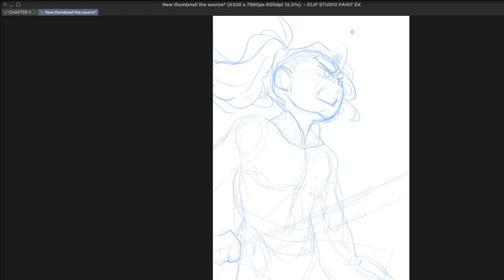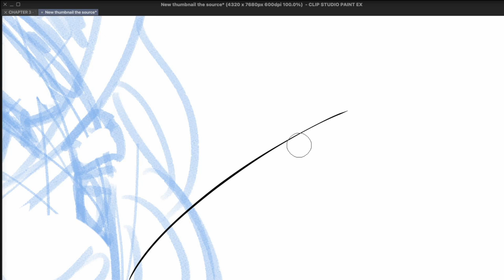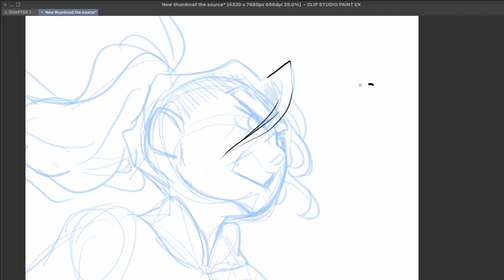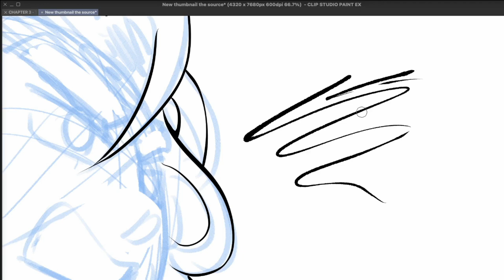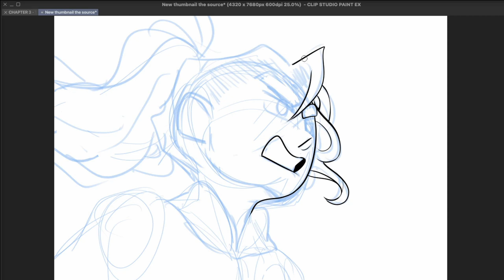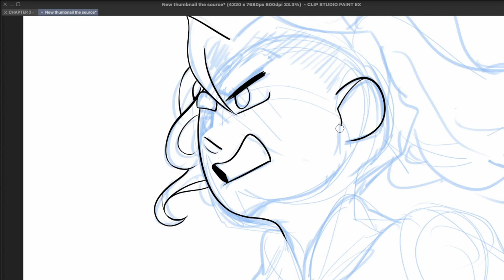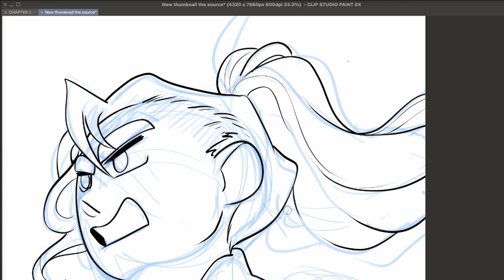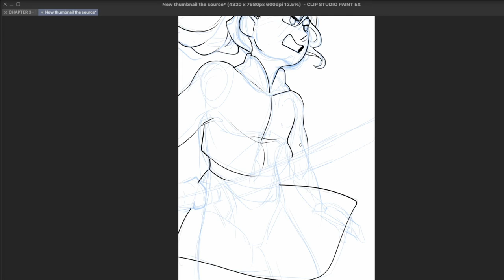Lineart Tips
My computer sure makes a lot of noise... XD I tried to clean up the audio, but when I'm recording with iMovie, it makes this effect. HmmM. Noice.

You can request a topic if you want. If I feel like I can give a useful answer, I will uwu

Read my comic on Webtoon! It's pog, or so they say! I'm going to update tonight if I can